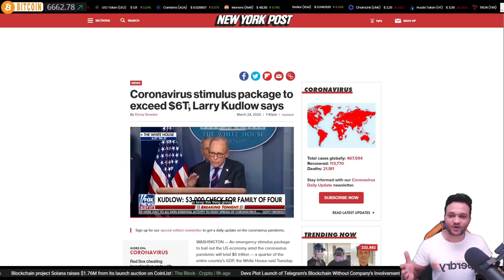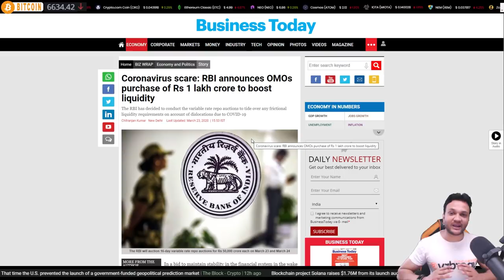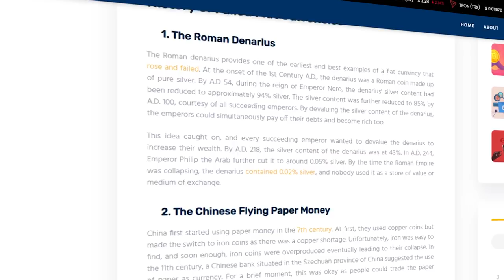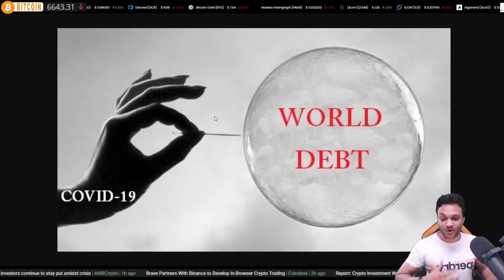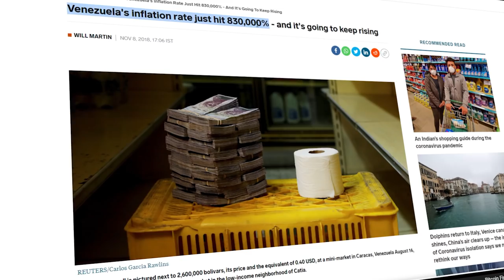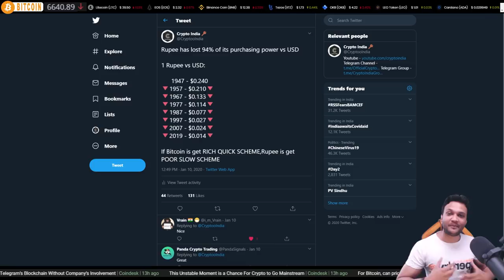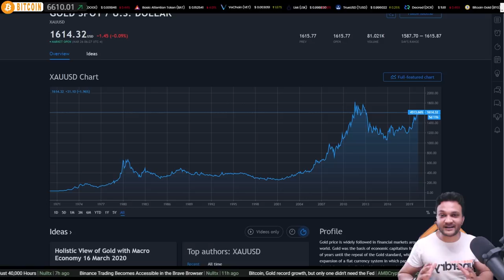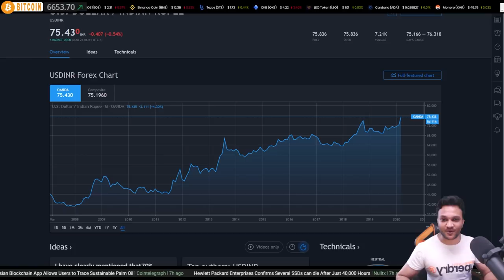Devaluation of Currency || Kyu hai Bitcoin Behtar ?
Support Crypto India :

UPI - cryptoindia@icici